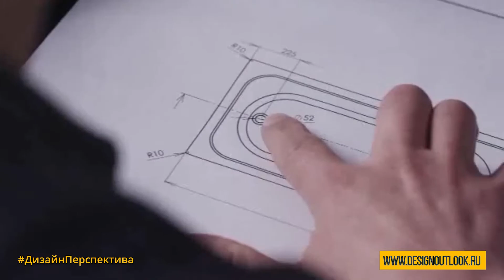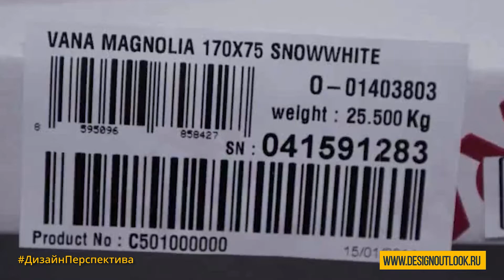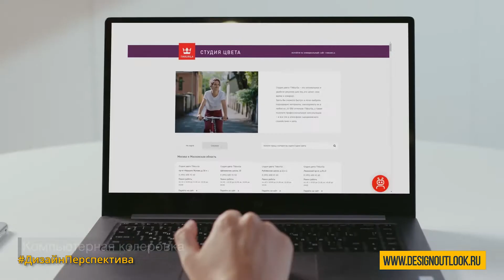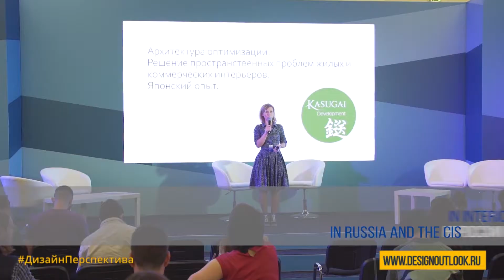Конкурс "Дизайн-перспектива" 2021